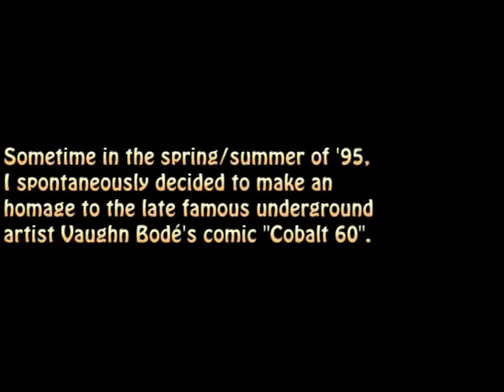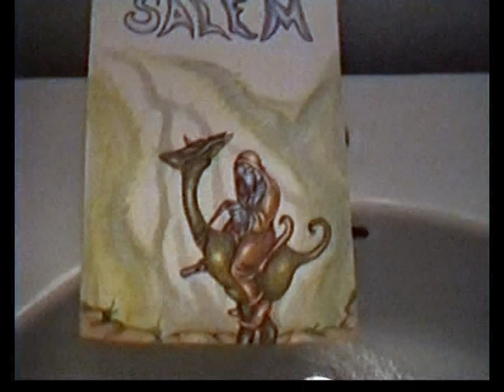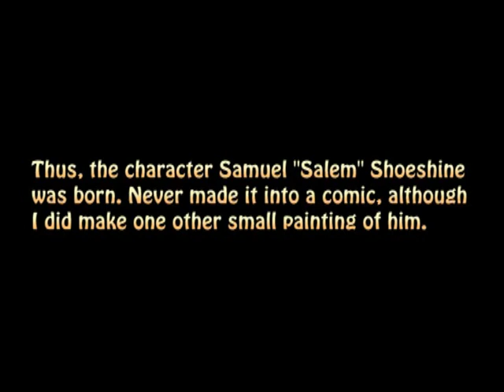A Small Painting - Step by Step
A step by step documentation of a small painting I did, inspired by Vaughn Bodē's "Cobalt 60".

Sorry about the shaky cam..